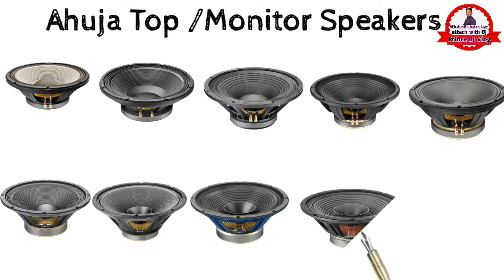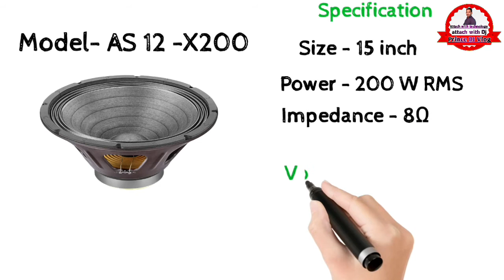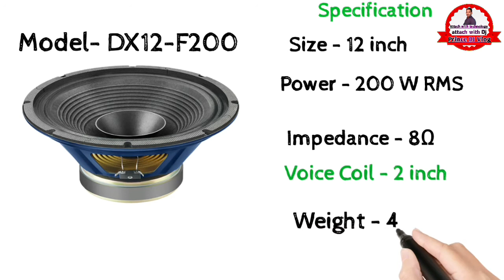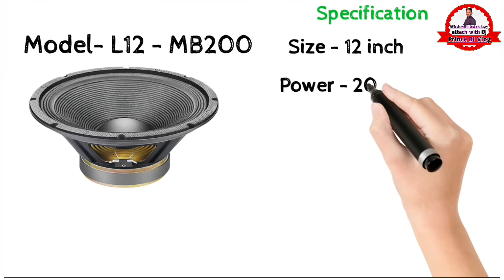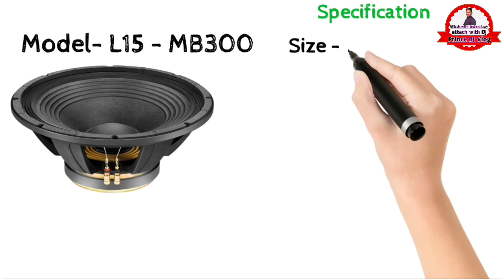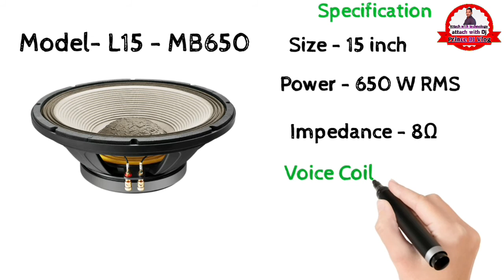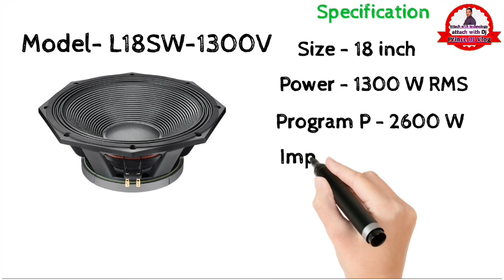Ahuja all Speaker price | ahuja loudspeaker | ahuja 18 inch bass Speaker | Ahuja 15 inch Speaker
Hello guys

Also You Like

Best 3 channel Mixer

1. ahuja adj 300

2.studio master djx825

3.Nx Audio carben 3

4. Numark M4

5.Behringer Dx626

DJ LEPTOP BUY

Hp Intel 8th generation

Lenevo iPad s145

DJ SPEAKER

P audio p150 2226

Behringer 6000watt

Ahuja aud 59XLR

5kv stabilizer

Beta 58 a

Mini 6u mixer

DJ WIRING

Rc to Jack

Rc to XLR

Rc to rc

Xlr Male to female

Jack to jack

Xlr to jack

Xlr to rca

RCA to aux

60 led parlight

Lezer light

Nx audio carbon